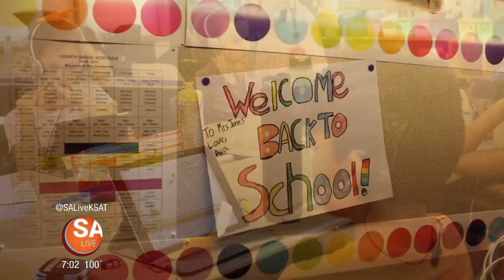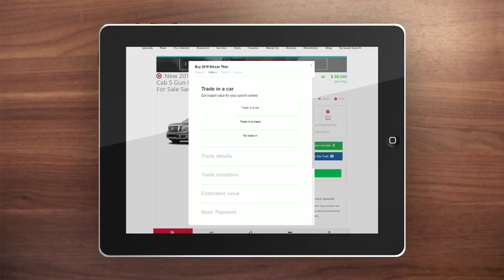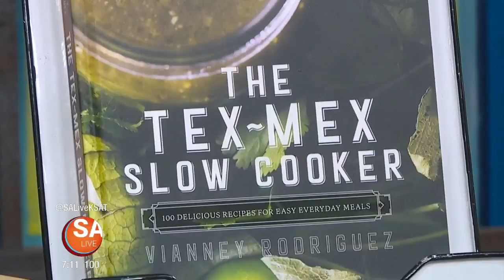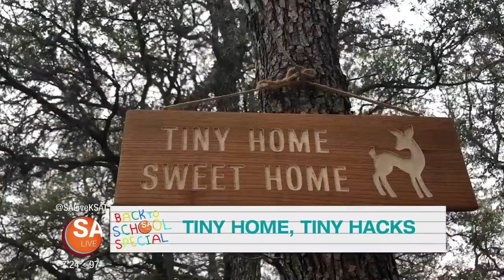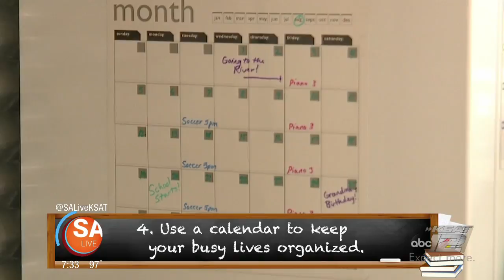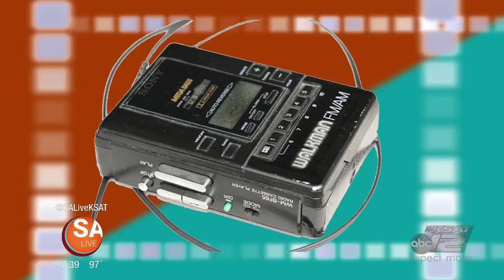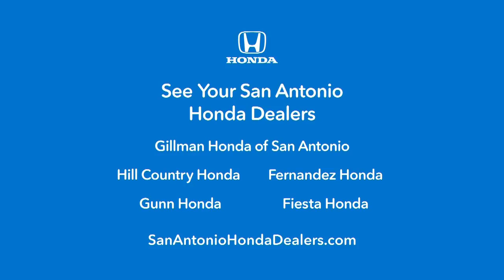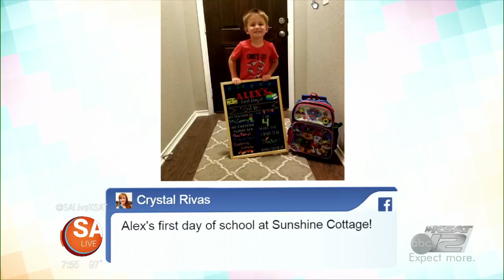August 22 | 2018 | SA LIVE | KSAT 12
SA Live's Back to School Special features Touchdown Tony, back to school meals, The Sunshine Cottage, and much more!